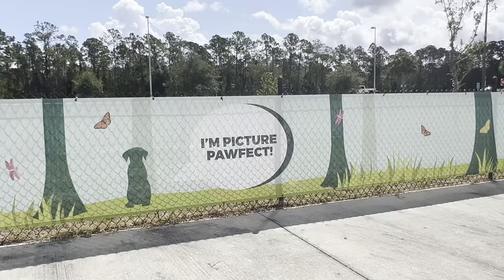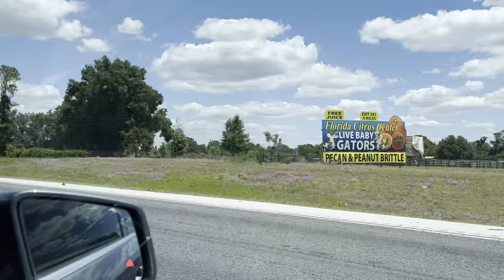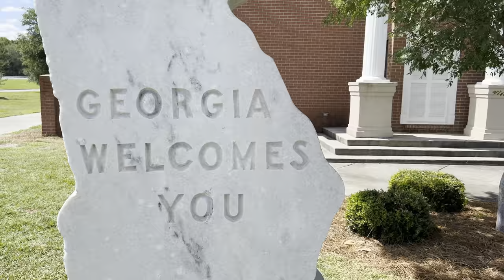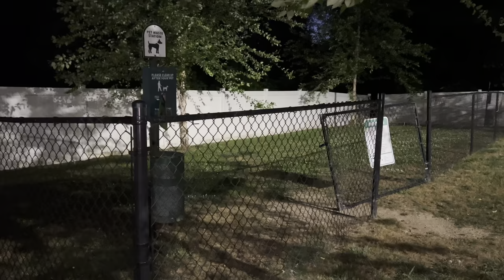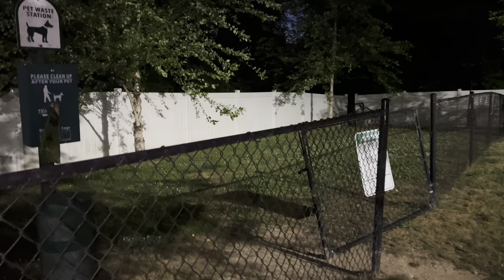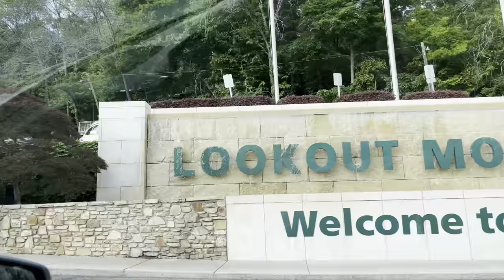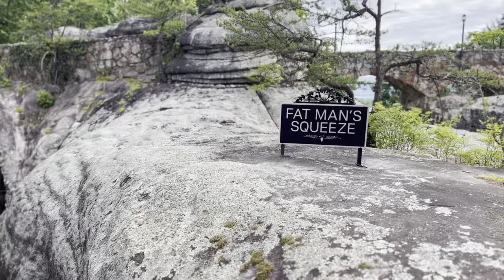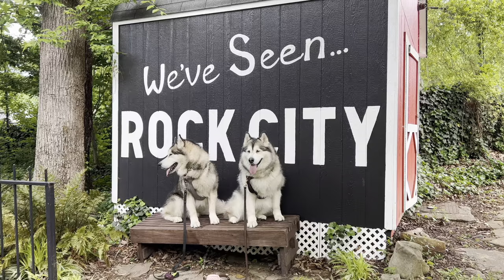Roadtrip from Miami to Tennessee | See Rock City - pet friendly Chattanooga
Our first roadtrip of 2022 was to beautiful Tennessee, and we took Venus & Apollo to Rock City

Previous Video: Spending a few days in the Florida Keys

iPhone 13
MePhoto tripod